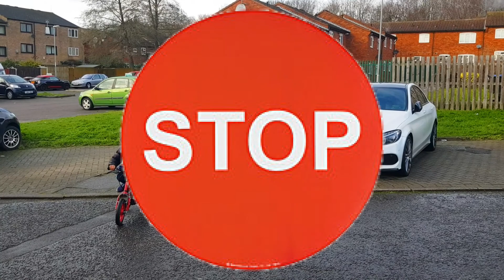How to cross the road safely | Kids Fun | Hasan Bro's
It's important to cross the road safely. Please go ahead and check this video out!